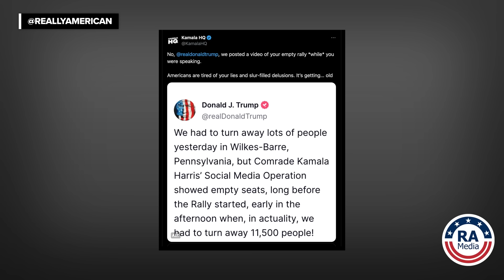TOP Doctors REVEAL PROOF of What's Driving TRUMP INSANE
On the latest preview of "Shrinking Trump," Dr. John Gartner and Dr. Harry Segal delve into the psychological state of Donald Trump. As clinical psychologists, they have been closely monitoring what they believe are the early signs of cognitive decline in Trump, alongside his severe personality disorders. In this episode, they discuss how a certain strategy employed by George Conway and others is increasing the speed of Trump's mental collapse.

Be sure to follow the @ReallyAmerican YouTube channel and listen to 'Shrinking Trump' wherever you get your podcasts.